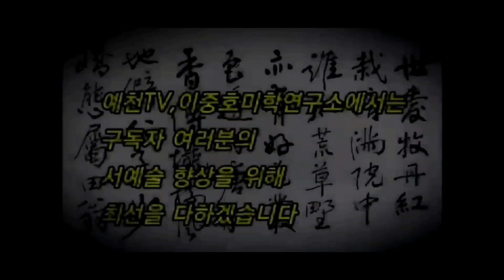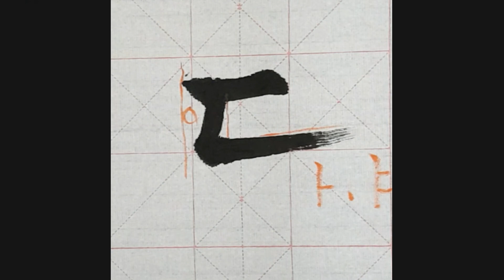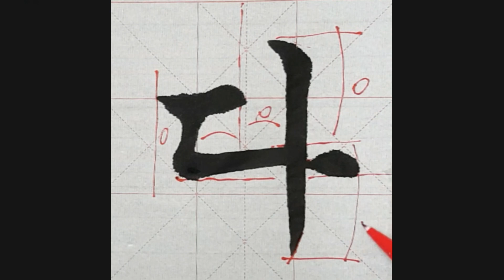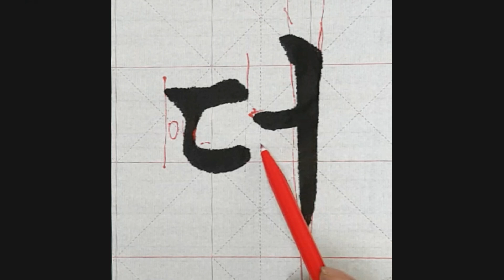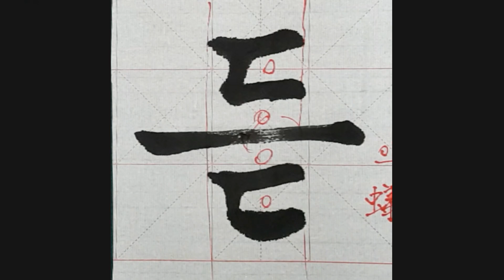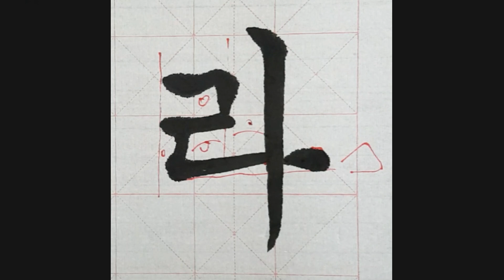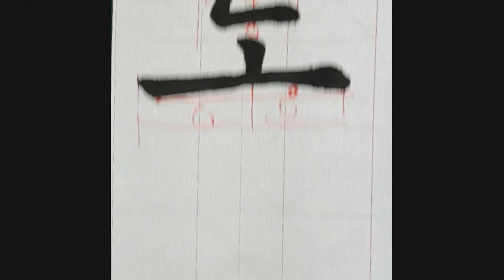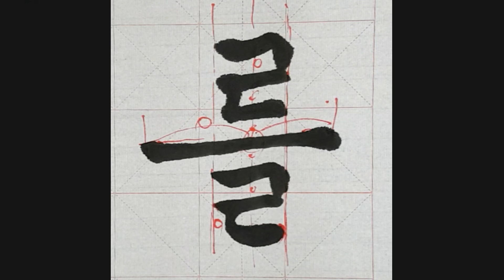🌈한글 자음의 변화 ㄷ,ㄹ (궁체 기초편) 다 더 도 듣 라 러 로 를~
한글 자음의 변화 궁체 기초편